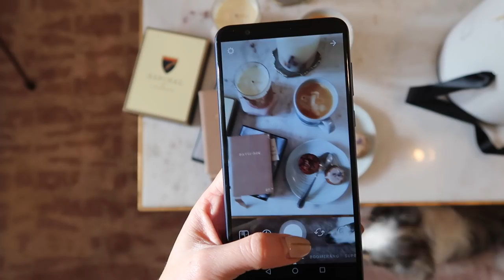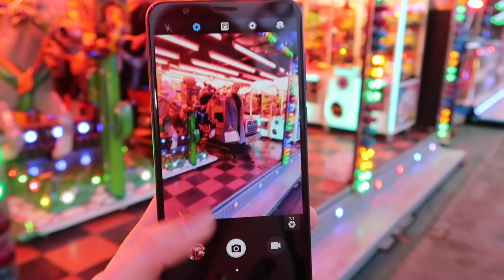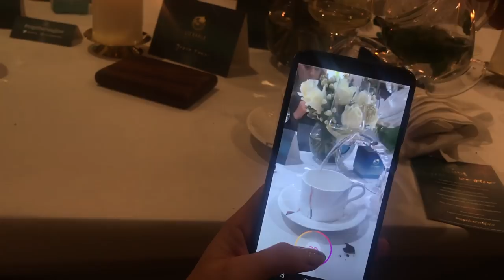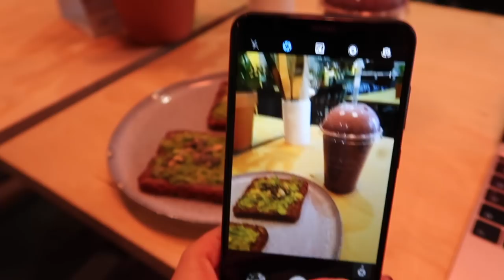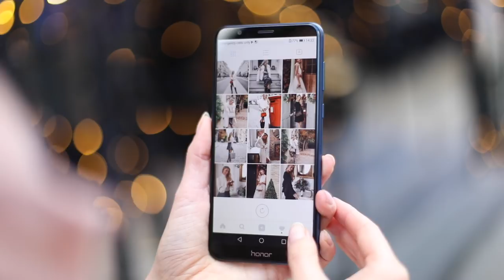Five Festive Outfits // What I Did This Week // Fashion Mumblr // AD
FIVE FESTIVE OUTFITS - Here I take you with me around London showing you my favourite festive outfits at the moment and talking you through my new phone, the Honor 7X which is seriously fabulous - the camera is every bloggers dream!

Day 1

Day 2

Day 3

Tracksuit bottoms -